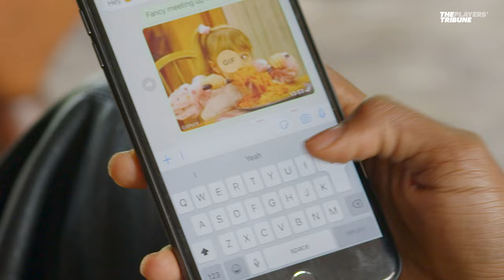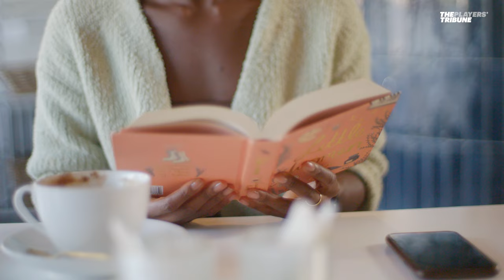Dina Asher-Smith: Out of Focus | The Players’ Tribune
“I've always wanted to be the best – not necessarily to be famous.”

World Champion sprinter Dina Asher-Smith shares her professional journey on the track and the importance of privacy in her personal life.